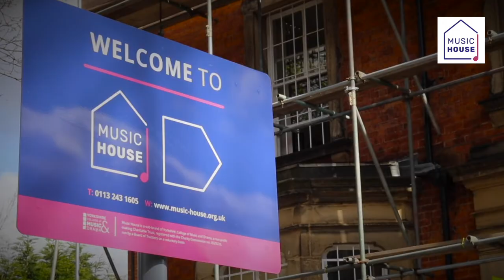Music House launch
In this short video, Principal, Tim Knight introduces Music House and explains how the musical hub will build on the legacy that was created over 125 years ago.